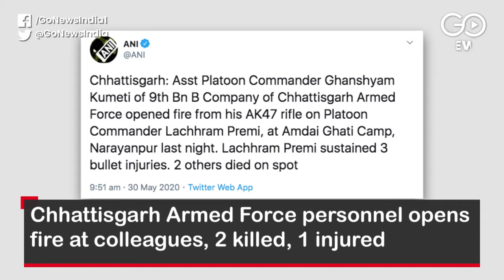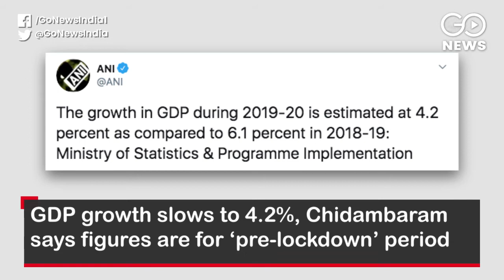Go Headlines: Top News Of The Hour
Coronavirus deaths near 5,000, record 265 deaths in 24 hours; Maharashtra Police COVID-19 cases rise to 2,325 after 114 new cases in 24 hours; Five Delhi hotels turned into makeshift COVID-19 hospitals; Massive jams at Gurugram and Ghaziabad after borders sealed with Delhi; Chhattisgarh Armed Force personnel opens fire at colleagues, 2 killed, 1 injured; and more